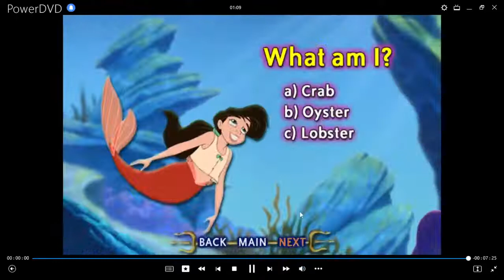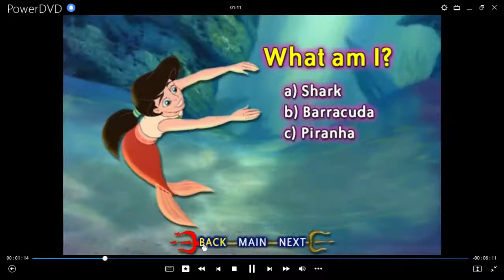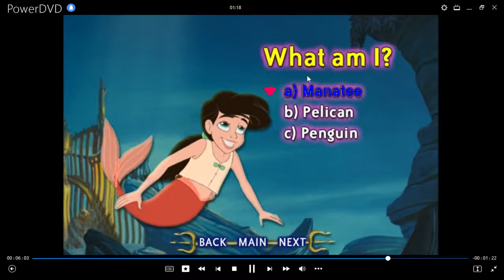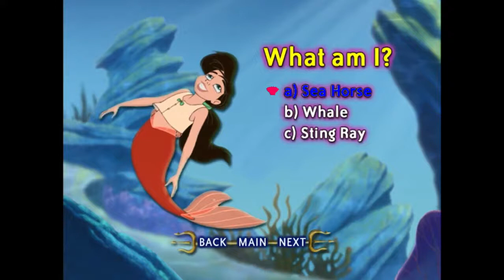La Sirenita 2 Regreso al Mar ¿Quién soy yo? Juego Completo